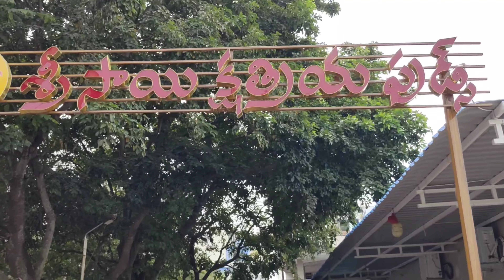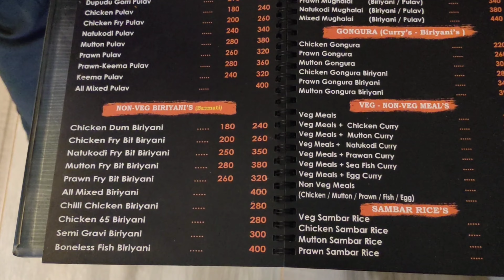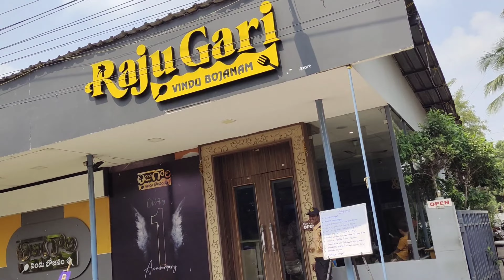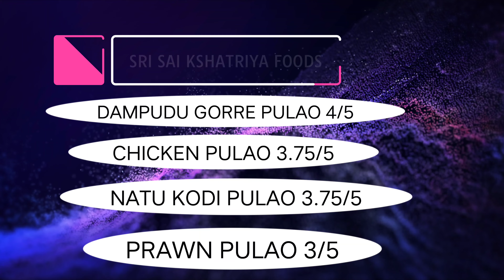||KAKINADA BEST PULAO'S||BY ||K.C VLOGS|| ||SERIES 1|| FOOD VLOGS||